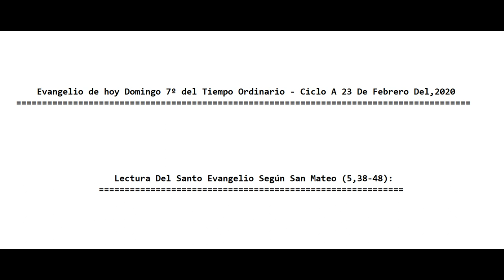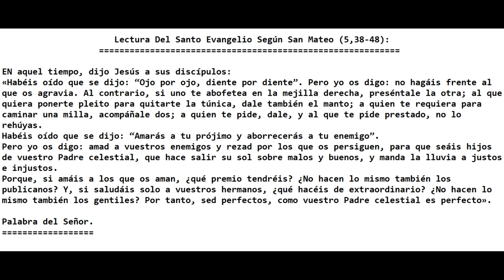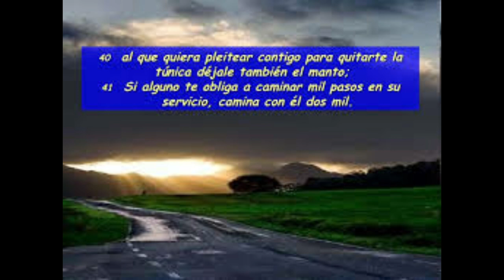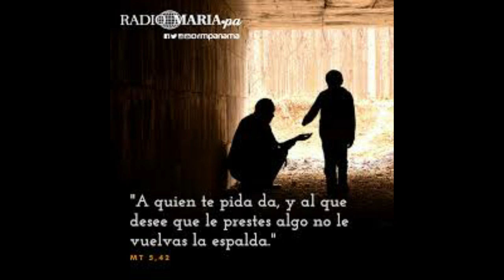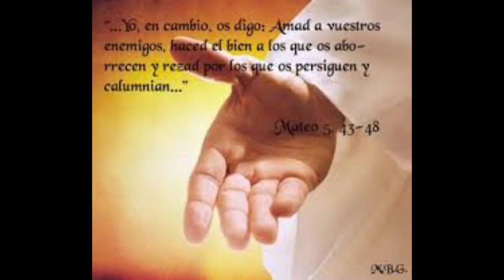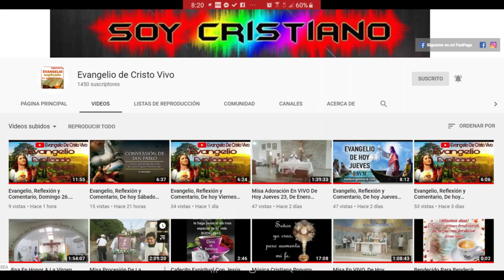Evangelio, Reflexión y Comentario, Domingo 23, De Febrero 2020. Con El P. Alberto Dominguez, C.P.